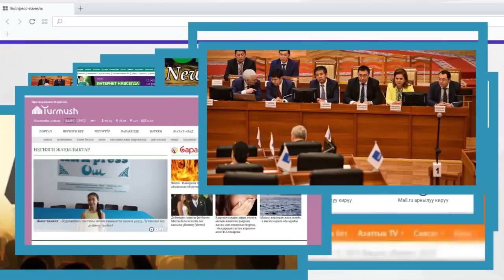Мадумаровду КОЛДОП👍бекер ҮГҮТ кылган Ырчы-Куудулдар! | Сайтка Саякат | 03.10.17